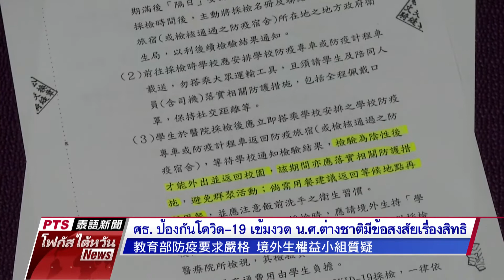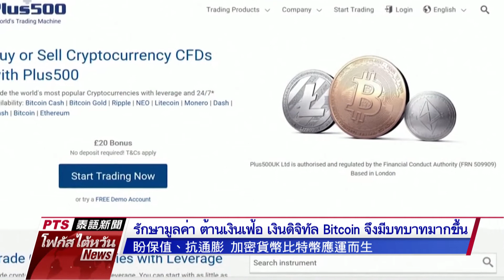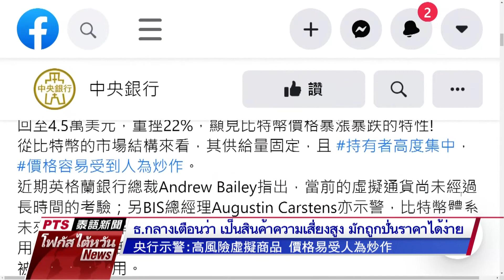20210303 PTS โฟกัสไต้หวัน 公視泰語新聞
ข่าวประจำวันพุธที่ ๓ มีนาคม ๒๕๖๔

๑. แนวปะทะอากาศจากจีนเคลื่อนผ่านลงใต้ ทำภูเขาอวี้ซันหิมะตกเดือน มี.ค.

๒. ญี่ปุ่นมีผู้เสียชีวิตรายแรกหลังรับวัคซีน ผู้เชี่ยวชาญ:เกี่ยวพันกับวัคซีนน้อย

๓. น.ศ.ต่างชาติที่เข้ามา ศธ.เผย ช่วงเฝ้าสังเกตอาการไม่ให้เข้าสถานศึกษา

๔. Bitcoin มีความผันผวน ธนาคารกลางเตือนให้ระมัดระวัง